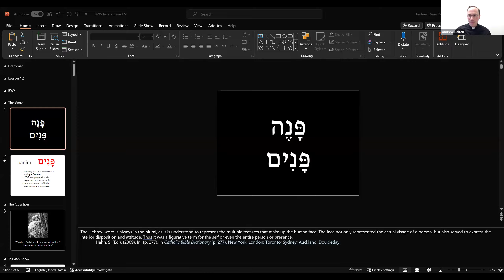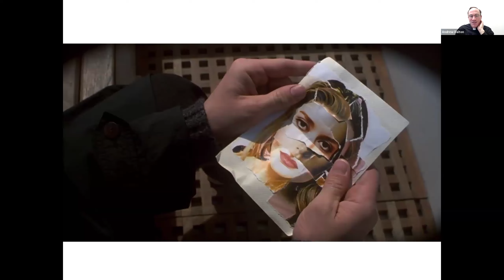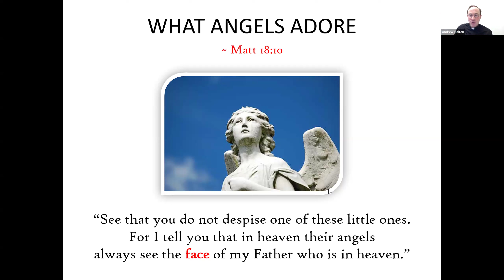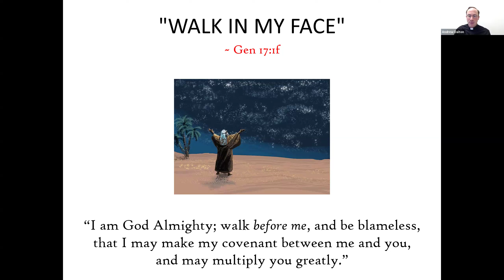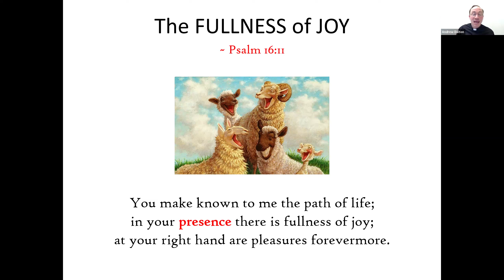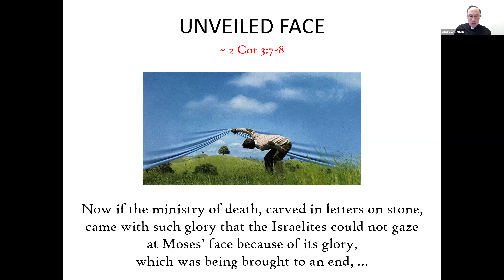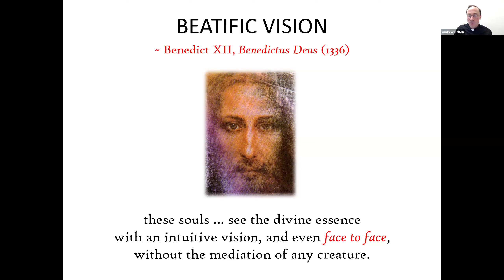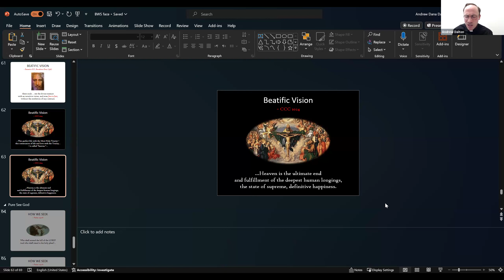Biblical Theology of the Holy Face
Fr. Andrew Dalton meditates on the biblical theology of the Holy Face as reflected on the Holy Shroud.